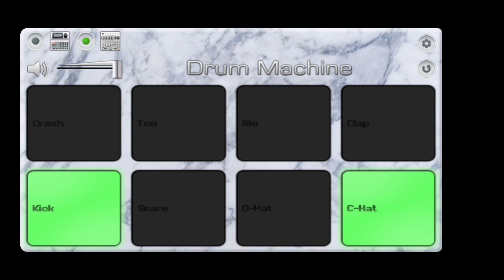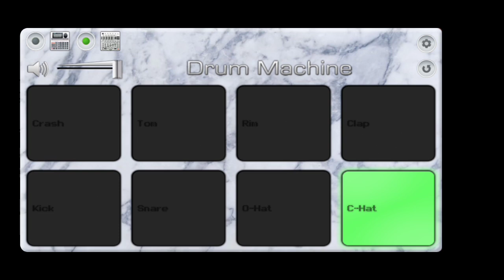Gainti Mor Khopa Khopa Khupla | Covered By Mobile Octapad | Sambalpuri Dj Instrumental | Babu nayak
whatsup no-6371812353